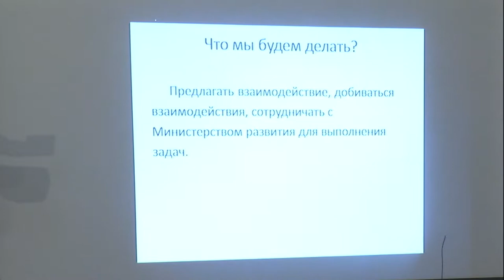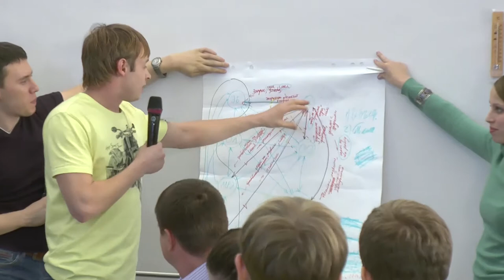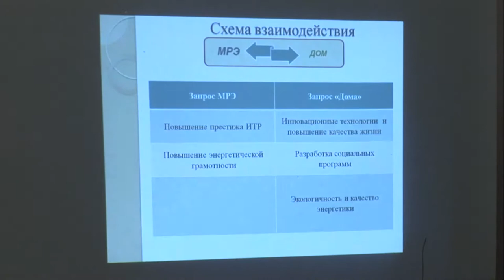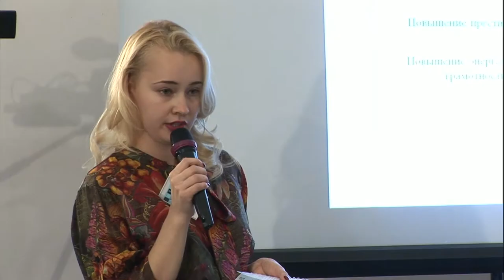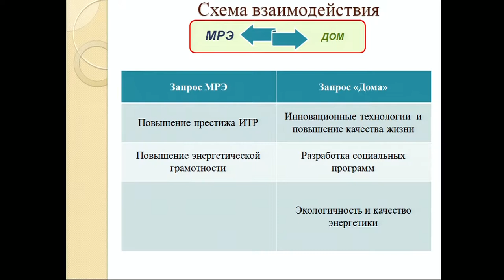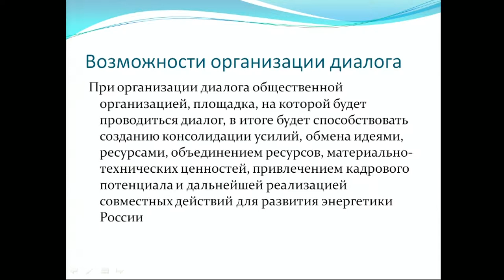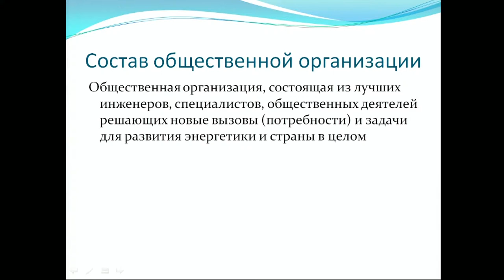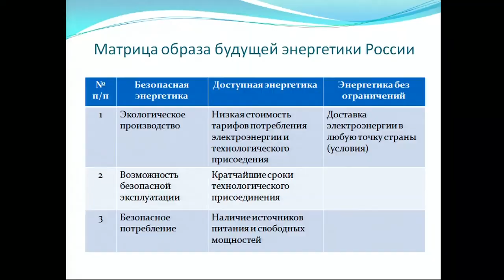УМЭФ2014. Дайджест: день 4, часть 1. 28-окт-2014г.